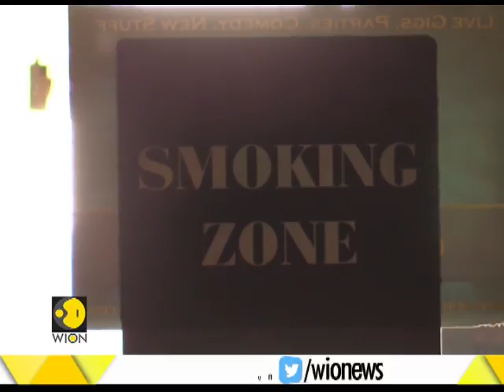Smoking banned in bars, pubs in Karnataka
Karnataka government has directed bars, pubs, restaurants and hotels to have only ‘standing rooms’ for smoking.
Food, chairs, tables, ashtrays, matchboxes and lighters should not be allowed, said a circular issued by the Directorate of Municipal Administration